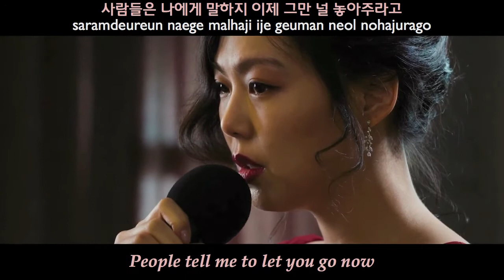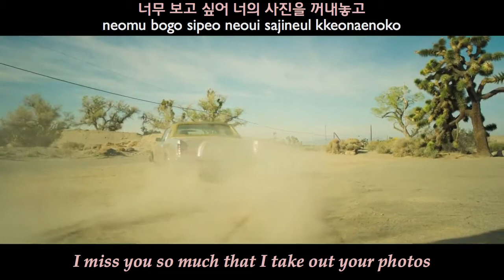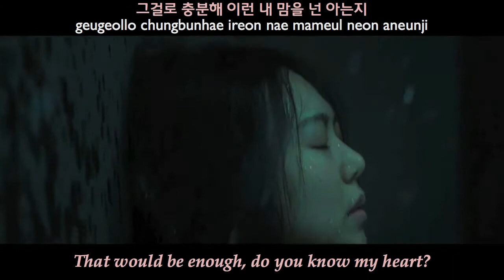Fly to the Sky - Even If Ten Years Pass (십년이 지나도) MV [English subs + Romanization + Hangul]